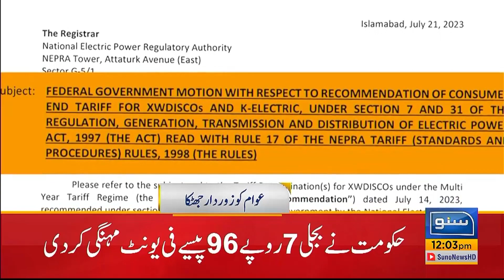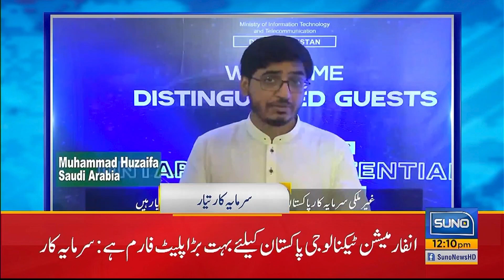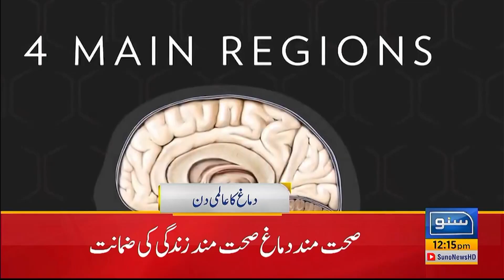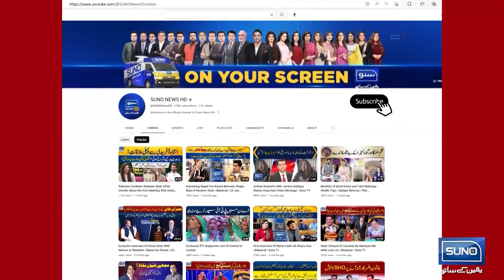Powerful Spell of Monsoon Caused Great Havoc | News Headlines | 12 PM | 22 July 23 | Suno News HD